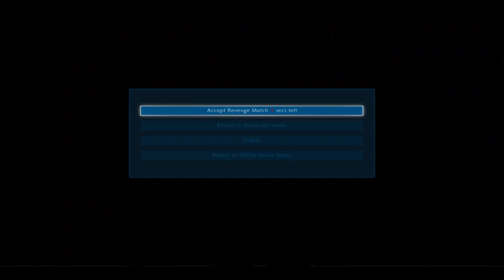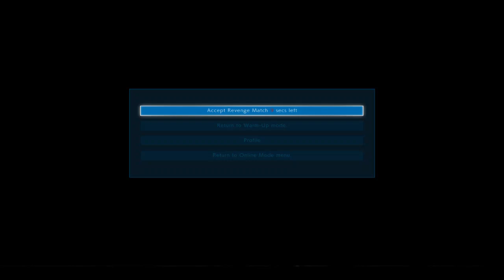J-Mike971 Vs Ryusuizen (Thai) at 25-06-2016